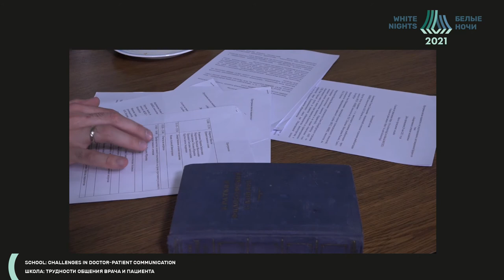Видеофильм "Врач - родственники пациента" Конфликт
Артемьев Семен Сергеевич - врач-онколог хирургического отделения опухолей головы и шеи ФГБУ «НМИЦ онкологии им. Н.Н. Петрова» Минздрава России, Санкт-Петербург

Митрофанов Александр Сергеевич - врач-онколог клинико-диогностического отделения ФГБУ «НМИЦ онкологии им. Н.Н. Петрова» Минздрава России, Санкт-Петербург